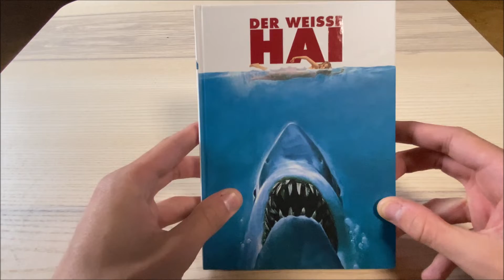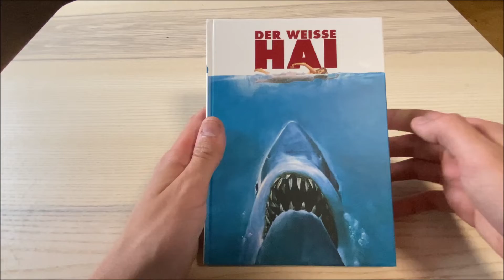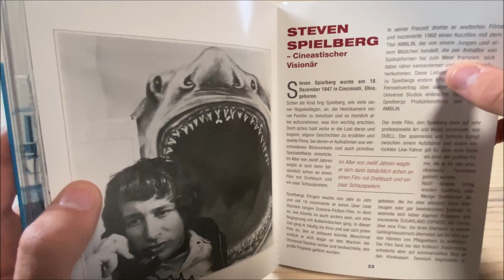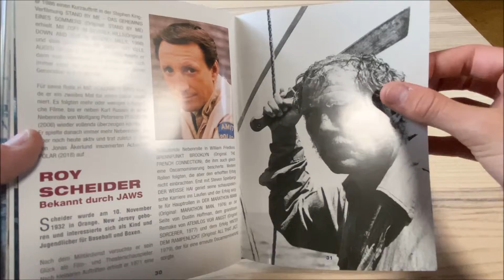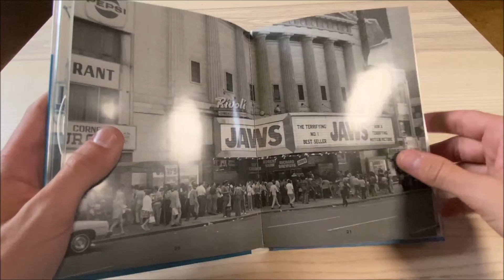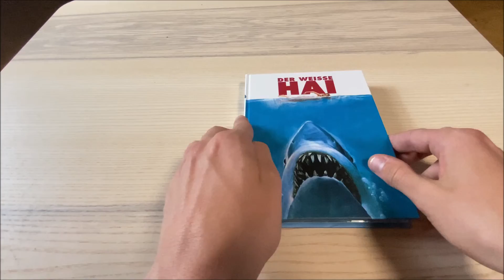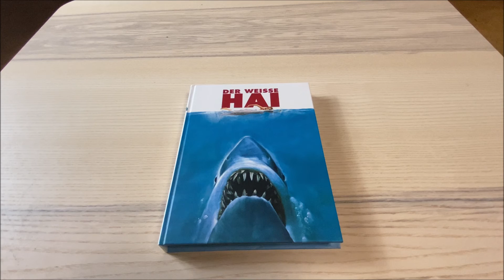"Der weiße Hai" - Filmkritik und Mediabook-Review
"Der weiße Hai" - Filmkritik und Mediabook-Review: Eine Top VÖ zum wohl besten Tierhorrorfilm aller Zeiten!